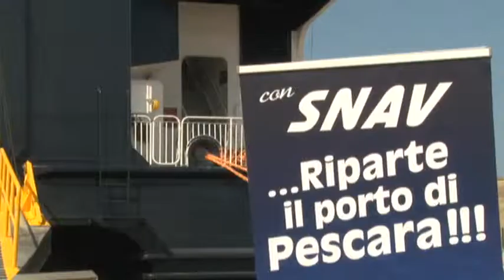Dragaggio. Riunione per l'avvio dei lavori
Tempi rapidi e operazioni già pianificate. I lavori di dragaggio per il porto canale di Pescara sono stati discussi in un tavolo tecnico presso la Camere di Commercio a cui hanno preso parte le autorità marittime, imprenditori e addetti ai lavori